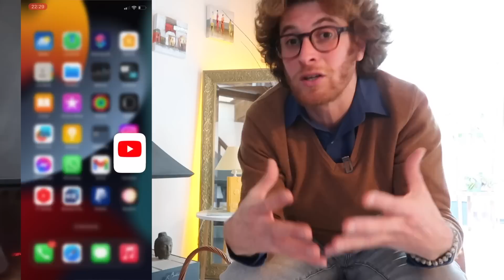HYPERSENSIBLES : QUELS SONT LES MÉTIERS LES PLUS ADAPTÉS (5 PISTES À EXPLORER)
Je vous expose 5 axes, 5 directions professionnelles dans lesquelles vous pourriez exercer le metier parfait pour vous

🔴 Le Guide de Survie des Hypersensibles pour se Protéger des Vampires Energétiques
🔴 La Méthode des Hypersensibles: Comment Maîtriser vos Émotions et Surfer sur un monde agité
🔴 Formation Mini Habitudes- Maxi Impact (4 Principes Fondamentaux pour Transformer sa vie d'Hypersensible)